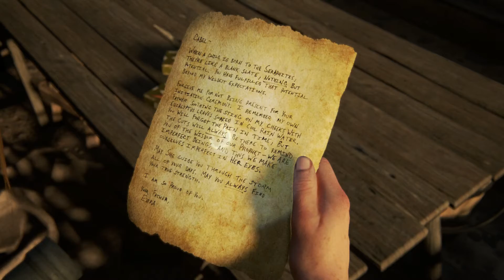The Last of Us Part II (Ch. 6:Seattle Day 1-Hostile Territory to Seattle Day 1-Return to the Coast)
Here’s my continuing playthrough of The Last of Us part II. This is an absolutely amazing game, and I cannot agree with the masses on this one! This has some of the best moments in gaming. This particular post is chock full of some great fight sequences and some even better character development for Abby, with some of the moral dilemmas she's forced to make. We also meet the leader of the Seraphites (Scars) in a rather brutal showdown!